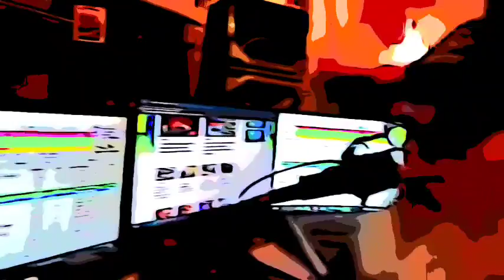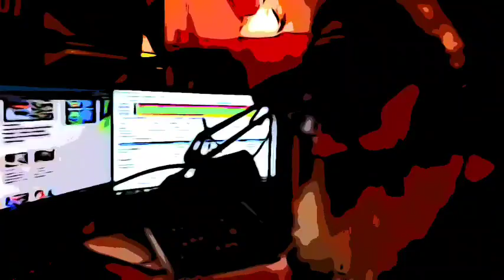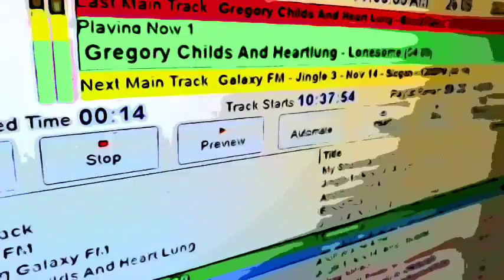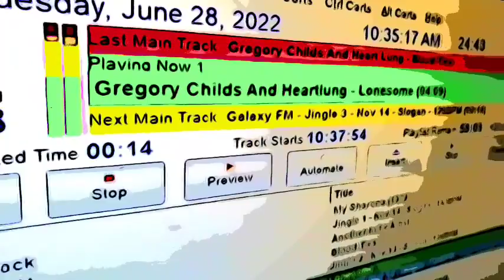DJ Grant frm galaxy107fm NZ song release for Gregory Childs &Heartlung 28 June 2022 cartoon